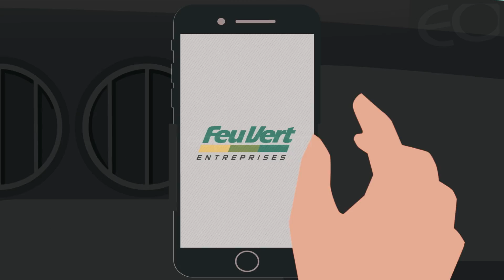FEU VERT - Animation Feu Vert Entreprises (913)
FEU VERT c'est également toute une gamme de services spécifiquement conçues et développez pour les entreprises.
Parmi ceux-ci la gestion des flottes véhicules des sociétés.
L'assurance pour celles-ci de réduire leur charges d'entretien et d'assurer une assistance automobile pour l'ensemble de leurs salariés, le tout au recours d'une application mobile dédiée et toujours bien sûr avec la garantie constructeur préservée.
Ludique, jouant la carte de la décontraction sur une large gamme de tons pastels, sur une musique jazzy et swing, ce film met en scène les bénéfices de l'offre FEU VERT ENTREPRISES au travers d'un mini scénario "avant-après".

Année de production : 2017
Thème, format : services, entreprises, entretien véhicule, animation